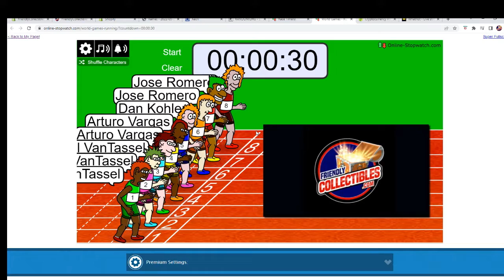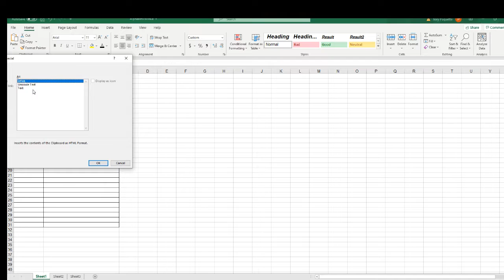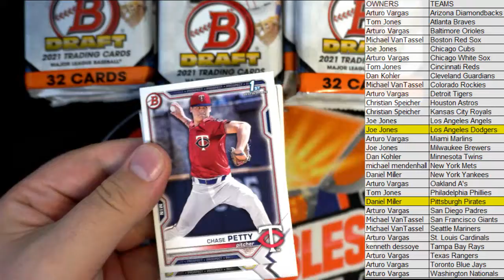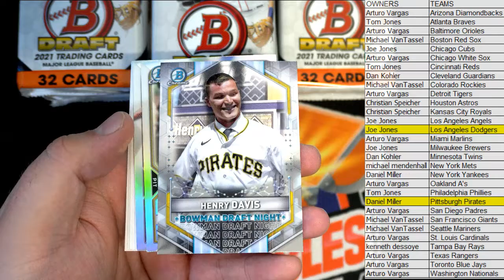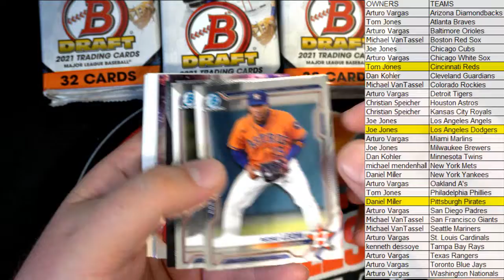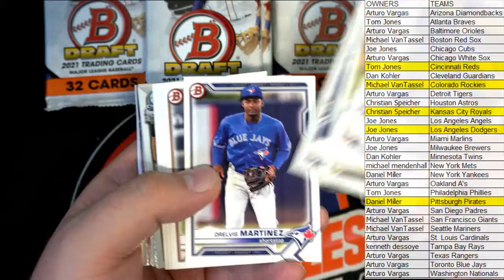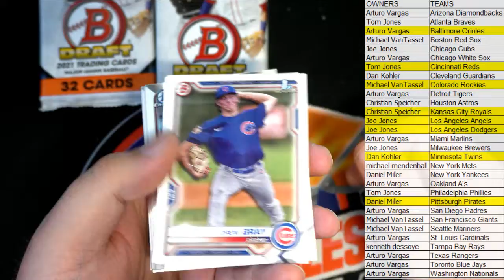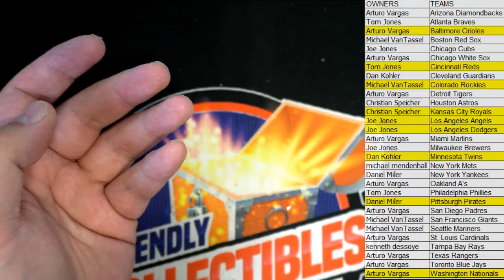2021 Bowman Draft Baseball Jumbo ID 21BOWDRJUMBO501